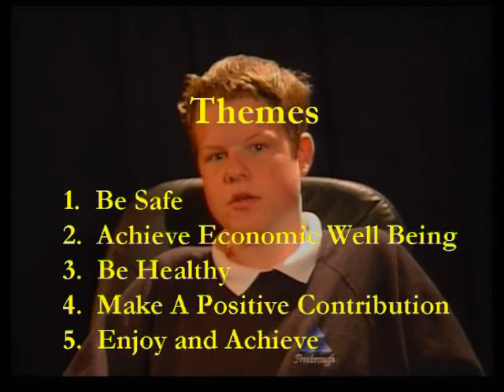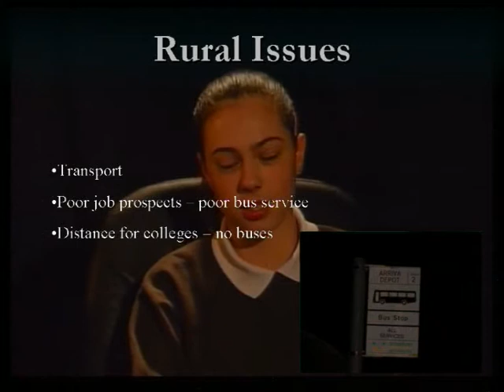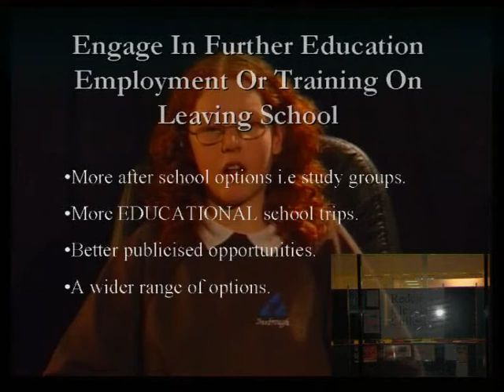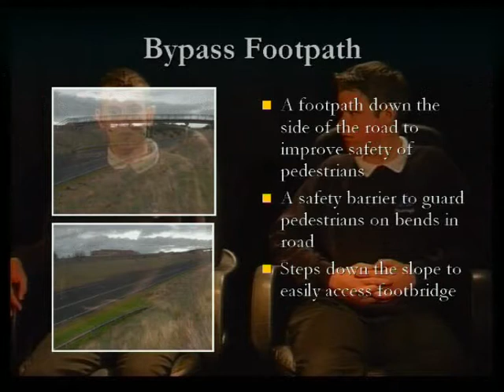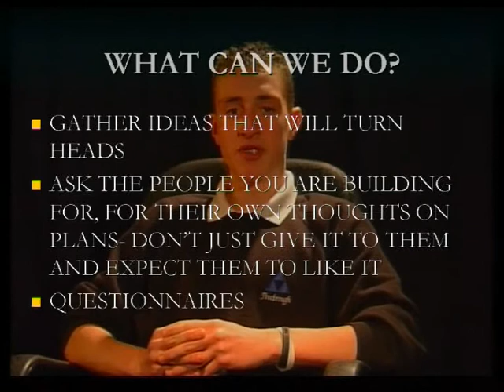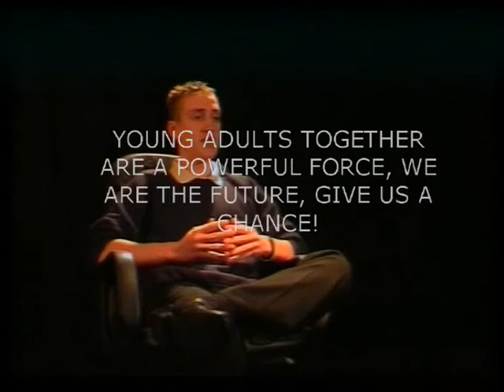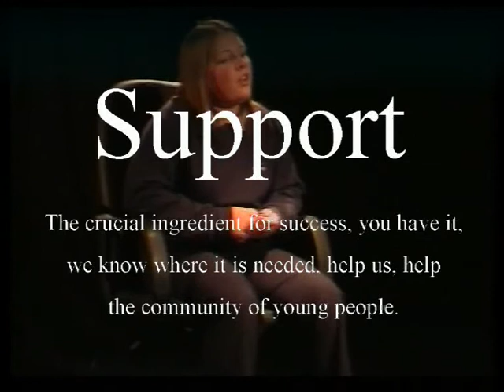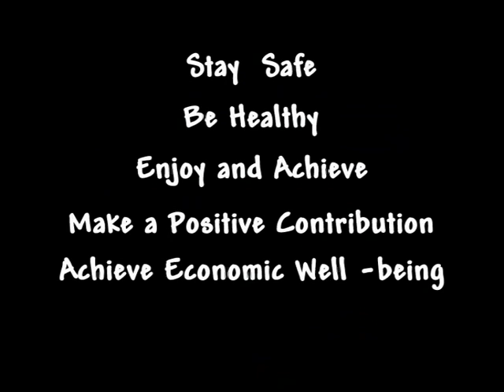Children's Act Response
Archive footage highlighting the responses of students from Freebrough Specialist Engineering College and The Vocational Access Programme to the Key Points of the Children's Act.